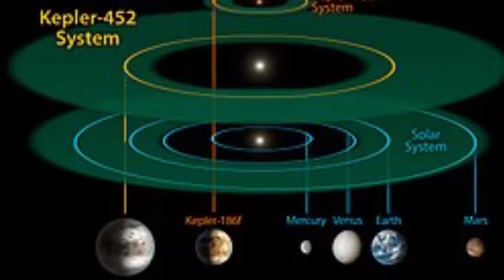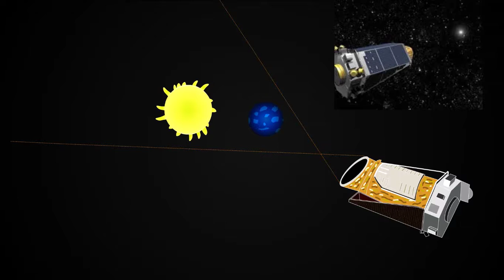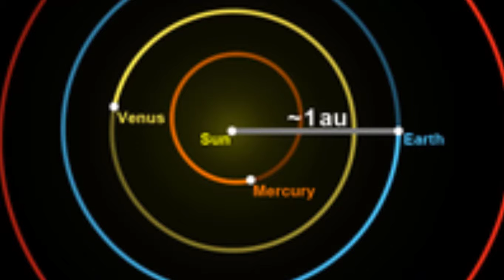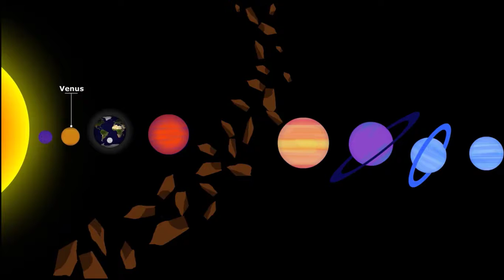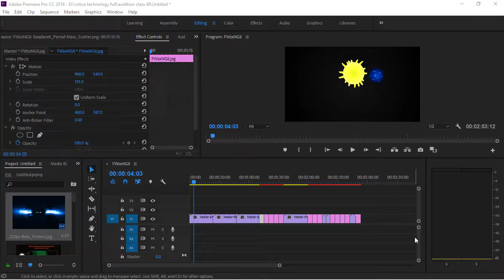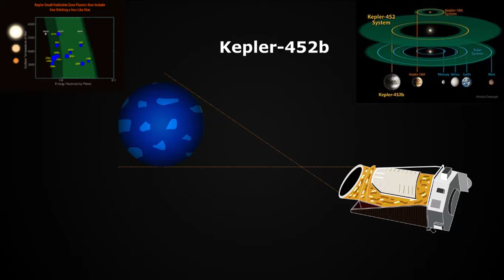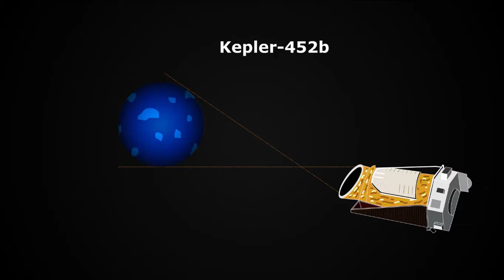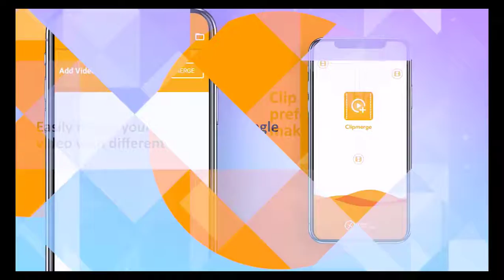What Is Keplar Planet/கெப்லர் கிரகம் என்றால் என்ன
What Is Keplar Planet

Virtua Technologies
Free Cool Apps & Games:
keplar planet
New keplar planet